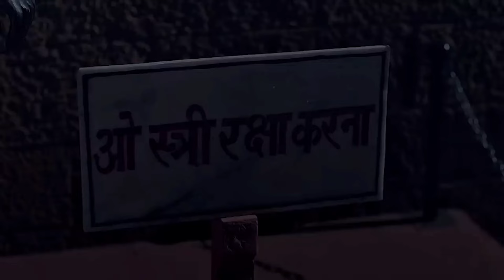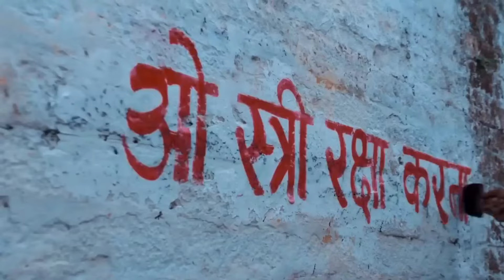Stree 2 Trailer Breakdown | Varun | Shraddha | Tamanna |Rajkumar | Pankaj T | Dinesh V | Filmy Don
Stree 2 Trailer Breakdown | Varun D | Shraddha K | Rajkumar | Pankaj T | Dinesh Vijan | Filmy Don The highly anticipated trailer for "Stree 2" has dropped, and it's packed with thrilling elements and hidden details. This video delves into a detailed breakdown of the trailer, revealing key plot points, character insights, and visual cues that hint at the movie's storyline. With a mix of horror and comedy, "Stree 2" promises to be an engaging sequel that continues the mystery of the headless ghost, Sarkata. Our analysis covers the returning characters, new threats, and potential twists in the plot. Note: - All Images, Pictures, Music used in the video belongs to the respected owners.

Filmy Don channel sometimes use Film Clips, TV series Clips, Web Series Clips, Animation Series Clips to explain about the Film, Web Series, Trailers and Songs, but all under section 107 of the copyright Act 1976, allowance is made for FAIR USE for purpose such as criticism, comment, news reporting, teaching, scholarship and research.